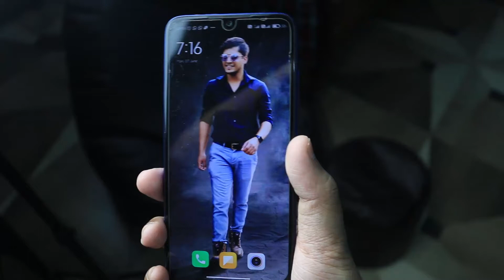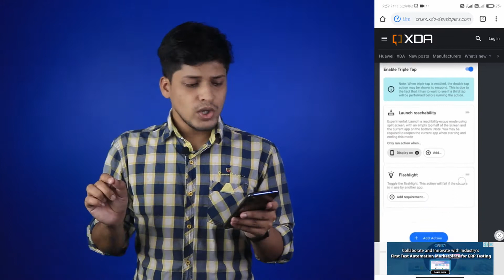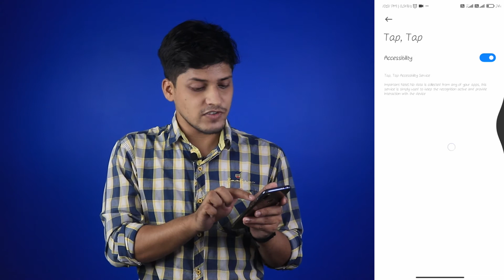Android Secrets Double tap on back to turn on Flash ⚡⚡⚡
Hello friends,
In this video, i'm going to share amazing Android Secrets which results Double tap on back to turn on Flash and many more. Watch this video till the end to get to know the steps to enable these features.